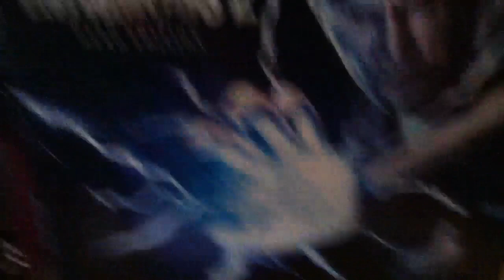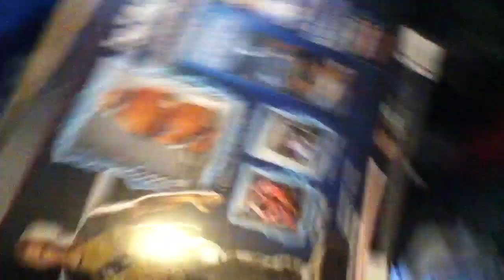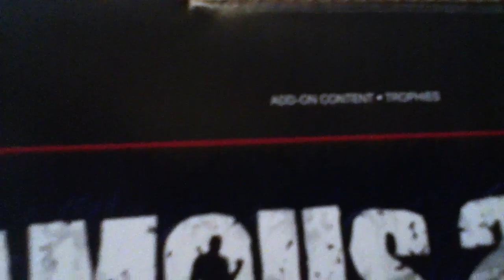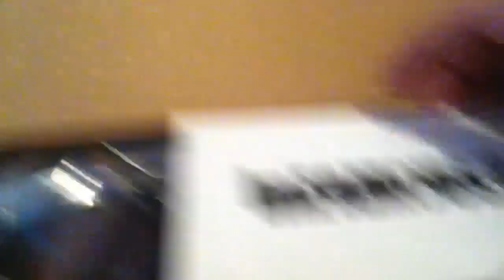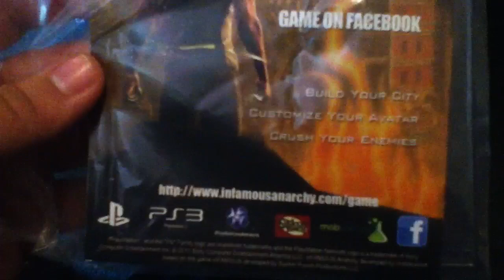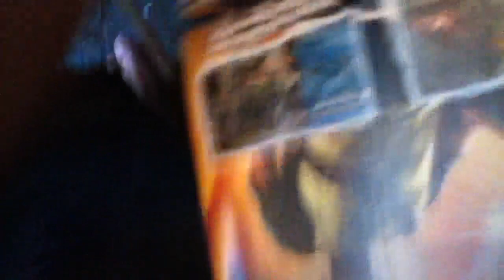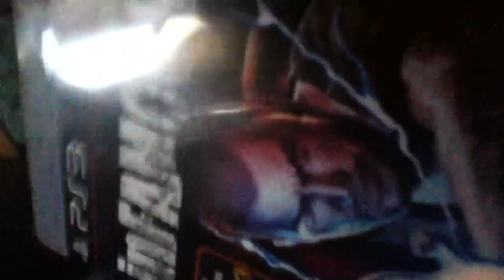InFAMOUS 2 Hero Edition unboxing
Aww skeet!